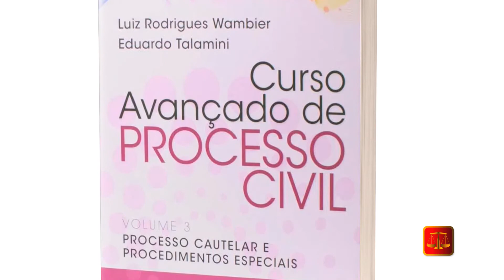Estante Jurídica: Curso Avançado de Processo Civil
Autores: Luiz Rodrigues Wambier;
Eduardo Talamini
Volume 3